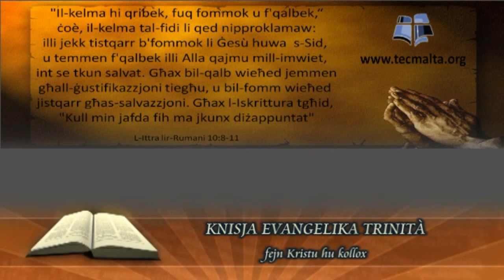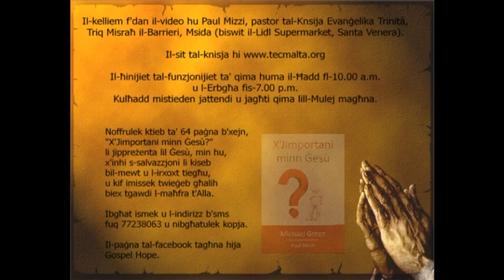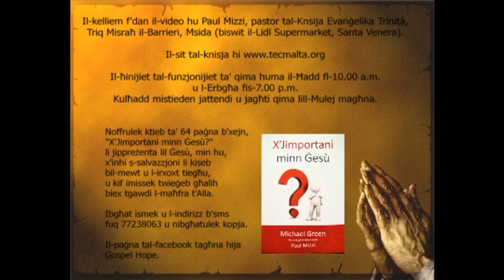#16 Ġustifikati bil-Fidi - Galatin 2:11-21